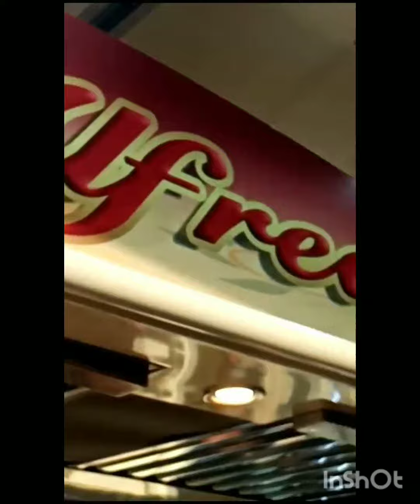sagra del tresto i panini di zio Alfredo panino fatto da marco